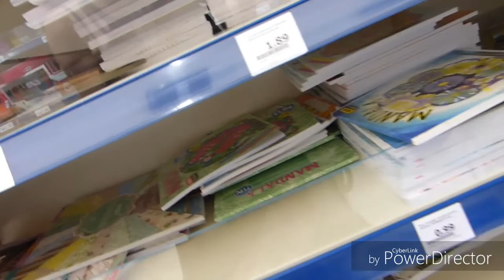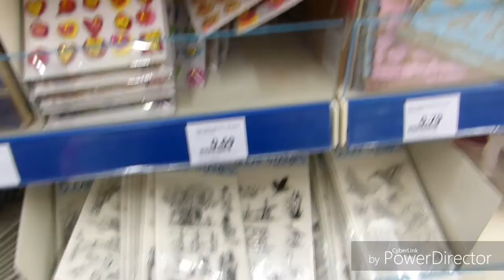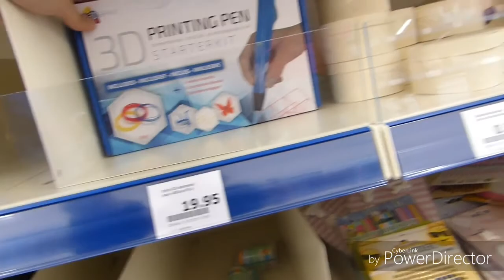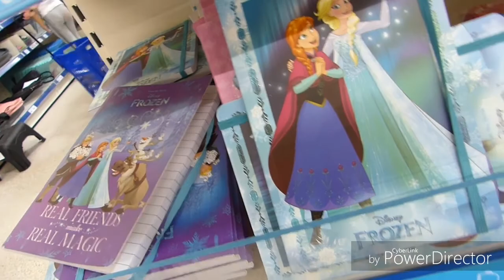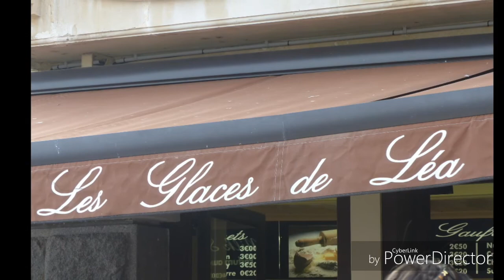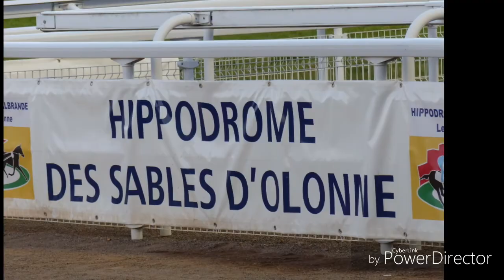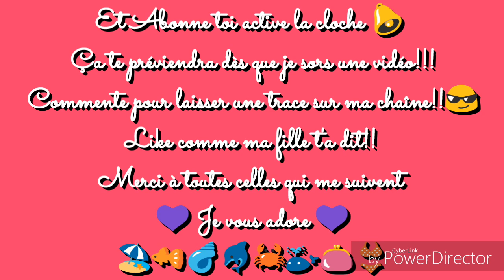Nouveau ACTION/NOZ Playa et Amoureux des chevaux Vlog6 Août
Shopping Action/Noz Château d'Olonne
Baignade à la plage
Promenade sur les Sables d'Olonne sur le bremblais Ville touristique 💜
Arrêt urgent Aux Glaces de Léa
Petit détour à l'hippodrome

Merci à toutes celles qui me soutienne 💜
Gros bisous

Me suivre😸

Autre:🎶

Artist
Song
Music provided the Shelf